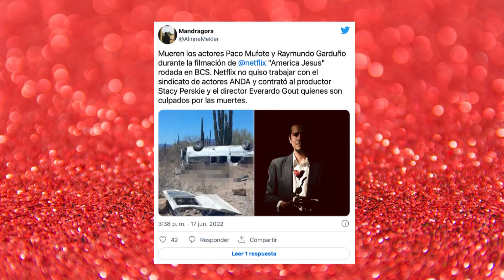BEN STILLER LLAMA HÉROE A Zelensky | Chic y Mucho Más | EVTV | 06/21/2022 1/5